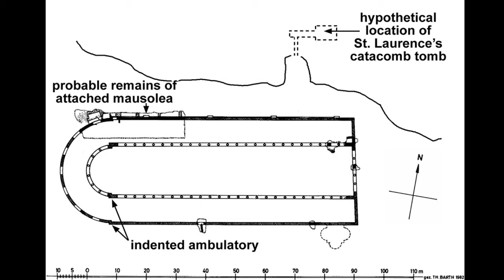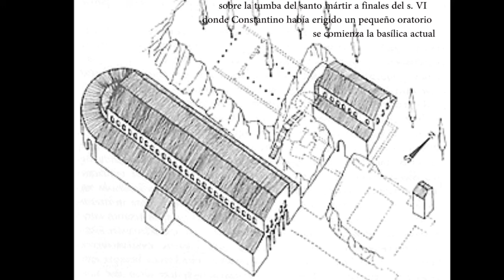primera basílica de San Lorenzo extramuros de Roma (330)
junto a la tumba rupestre del santo donde se edificará la basílica actual (579-90)
Constantino manda erigir una primitiva basílica circo cementerial de grandes dimensiones (90 m)